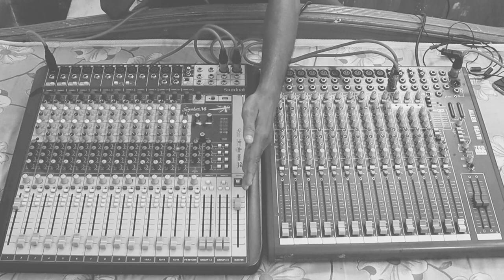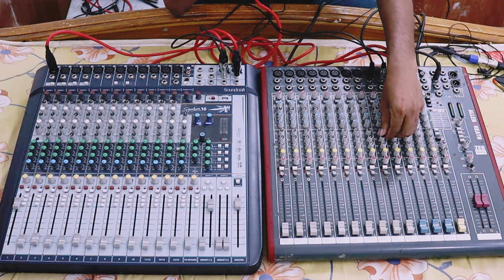How To Connect Auxiliary & Groups for Monitor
MICROPHONES
Sennheiser E835-S Lead Vocal Stage Microphone
Shure SM58-LC Cardioid Vocal Microphone without Cable
AKG P3S Dynamic Microphone, Cardioid
Sennheiser e865 Lead Vocal Condenser Microphone

ACTIVE CROSSOVER
Studiomaster Professional SX321 3-way Stereo Analog Crossover
NX Audio AC234Xl Live Sound Processor
dbx 234xs 1/4" XLR Stereo 2/3-Way/Mono 4-WAY Crossover
Behringer SUPER-X PRO CX3400 Component Rack

AUDIO ENTERFACE
Focusrite Scarlett Solo Studio 2nd Gen Recording Bundle